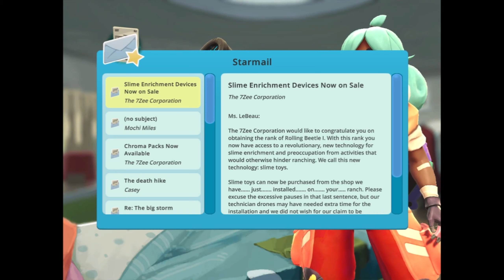Slime Rancher Episode 18: Cozy Moss Blanket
We venture into the Moss Blanket and find some new slimes to tame.